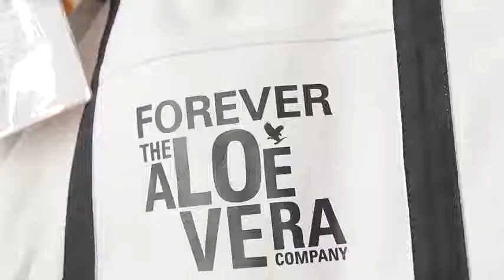Natalie V Dig your well before you're thirsty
"Dig your well before you're thirsty"–Natalie.These are the words that drove Natalie to lay the foundations for an amazing future.